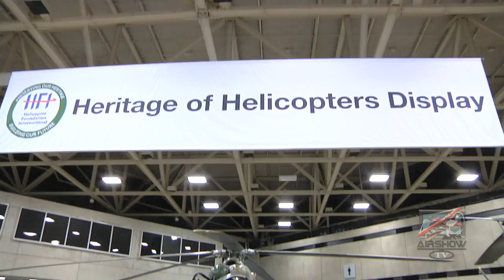Heli-Expo 2012 - 25th Infantry Huey Honored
LiveAirShowTV brings you a quick overview of the 2012 Heli-Expo from Dallas, TX.  We also followed up with the crew of the 25th Infantry Huey Helicopter as they were the recipient of the 2012 EuroCopter Golden Hour Award for their efforts at the Reno Air Races.  We also met the original Crew Chief that flew with pilot Ray Murphy in Vietnam.